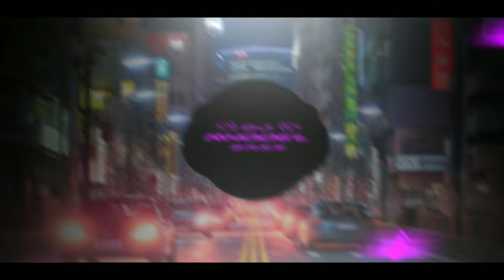DJ MiLoves ( OTW SAYO ) - KING BADGER EX BATTALION SLOWED ( Full bass remix ) Dj Rhodel bass